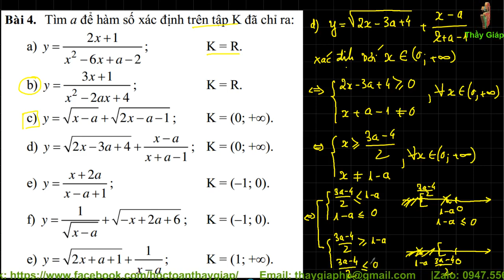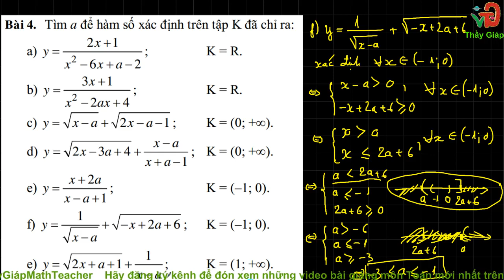[DS 10] Tìm điều kiện của tham số để hàm số xác định trên một khoảng đoạn| VDC hàm số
Link Donate Đăng ký học online - trực tuyến có tương tác tại

Đại số 10 Chương 2 Hàm số
Toán Vận dụng cao hàm số : Tìm giá trị của tham số để hàm số xác định trên một khoảng đoạn cho trước.

Các bài giảng cung cấp kiến thức cơ bản và nâng cao môn Toán lớp 6,7,8,9,10,11,12
Đăng ký học Online - Học trực tuyến có tương tác tại